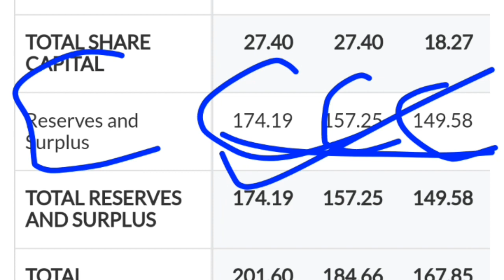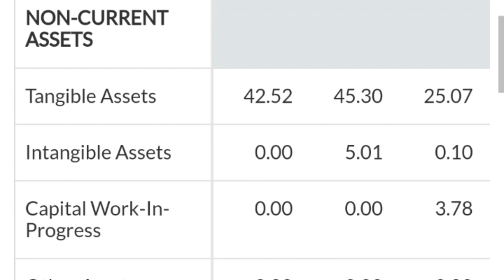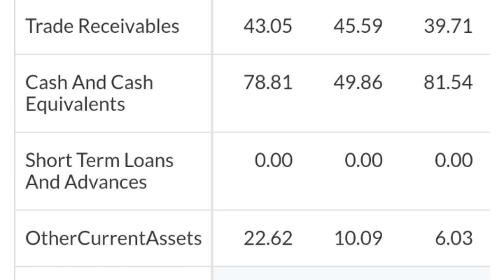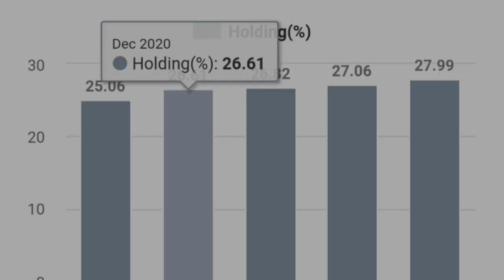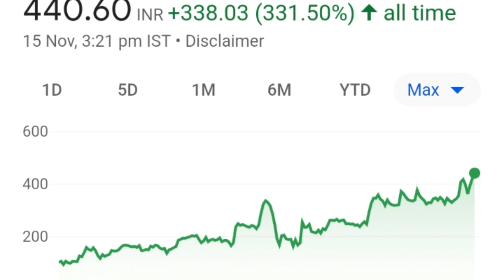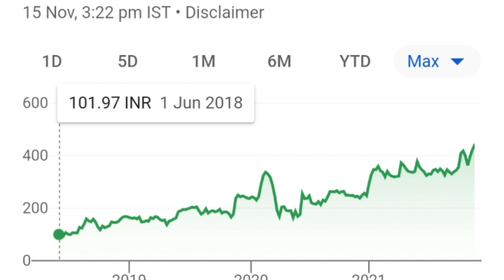New Latest Listed Stocks |Chemical Stocks |Mid Cap Stock Small Cap Stock |Micro Cap Stock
Ty;)

Topic coverd
Asian Paints share kyu bhaga
Asian Paints vs sirca paints
best paint stocks in India
Asian Paints colour
Asian Paints website
Asian Paints stock returns
Pharma stock
chemical stock
chemical stocks
New sher
iolcp share
Sirca sher
jb chemical share
pharma shares list
chemical shares list
Sirca next multibagger
pharma chemical shares
stocks share equity risky
stocks midcap smallcap
Smmax
best chemical stocks bse
small cap today
cheap pharma stocks to buy
small cap share price list
nifty pharma stocks
small cap mutual funds
india nse pharma stocks
Chemicale sector
pharma stock price
10Stocks Mid Cap Investing
Small Cap Investing
Pharma stocks Pharma stock
chemical stock
Stock market max chemicale stock